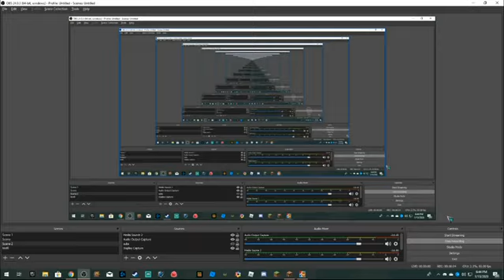BTD MAXING EVERY TOWER OUT PART 2